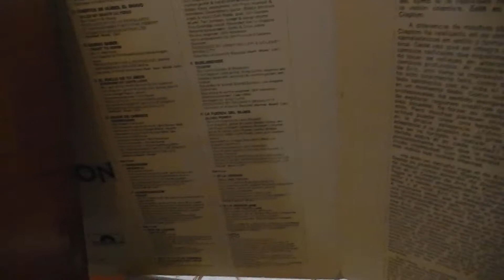DISCOS E C DSCN2399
DOMINGO 1 9 2019, 6 51 PM APROX 6 MIN